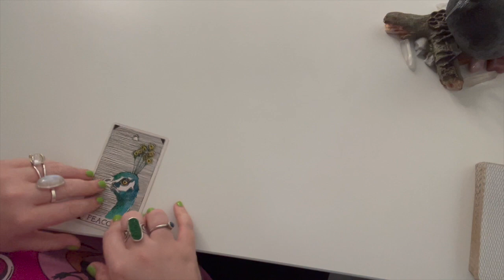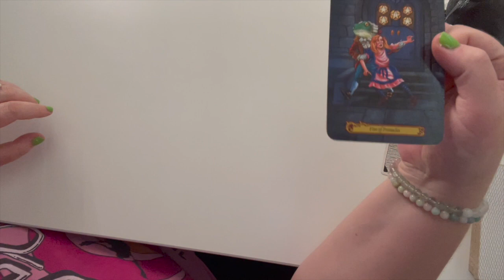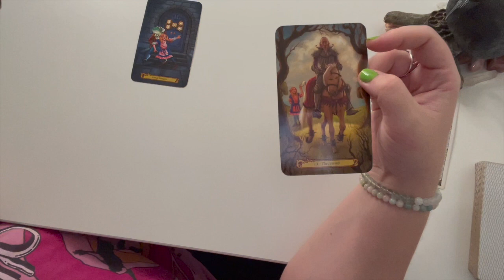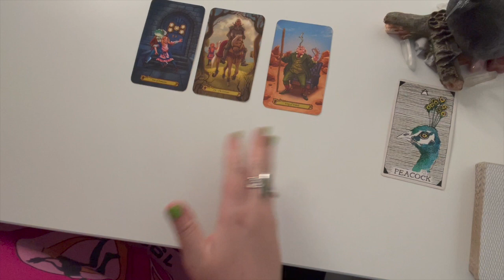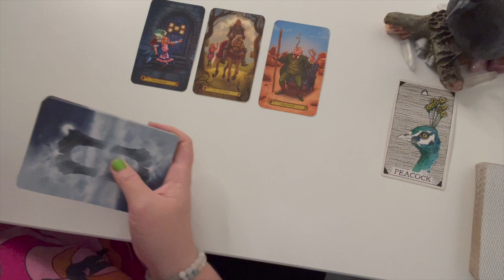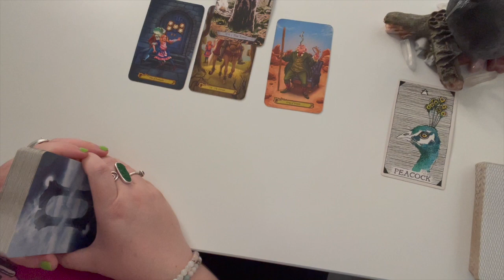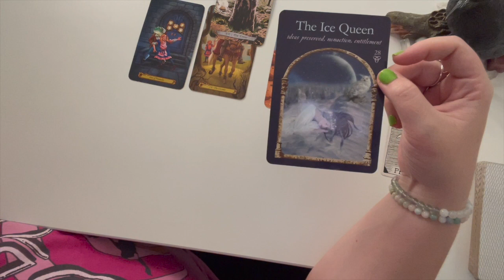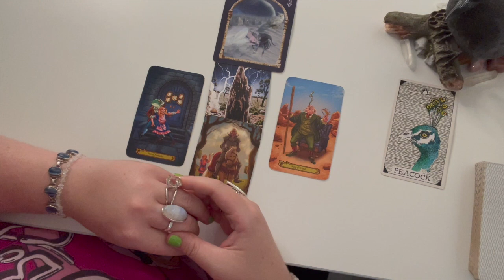PISCES- TAKE IT ALL IN (SEPTEMBER)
Decks Used:
Alice in Tarotland by Barbara Moore
Vintage Wisdom Oracle by Victoria Moseley
Wisdom of the Hidden Realm Oracle by Colette Baron Reid
Divine Feathered Messenger Oracle by Alison DeNicola